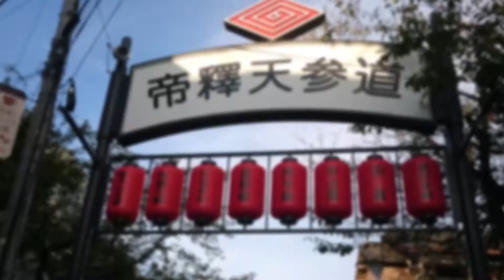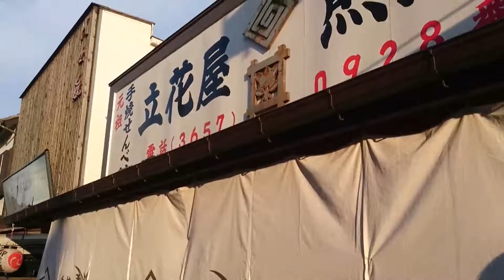街33 Shibamata - JAPAN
Shibamata - JAPAN